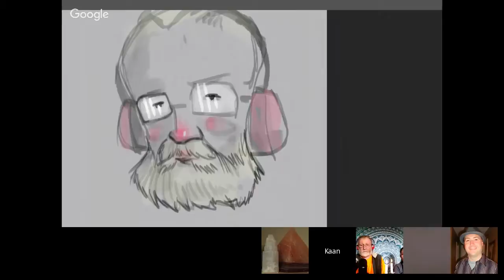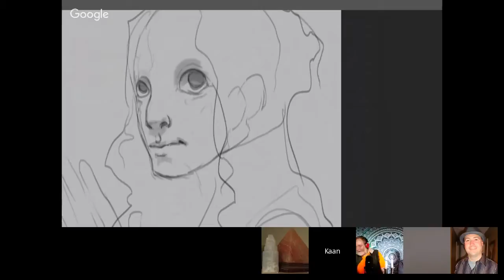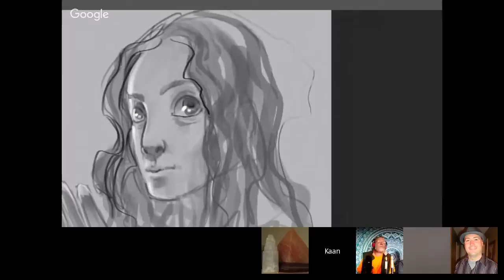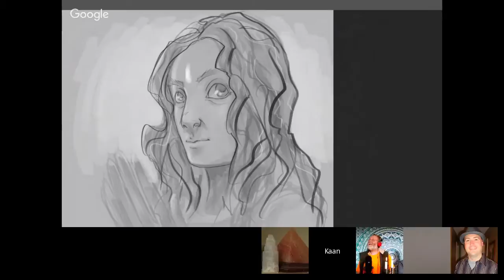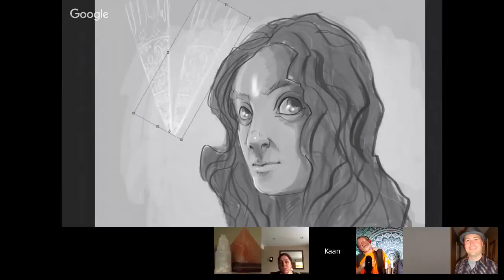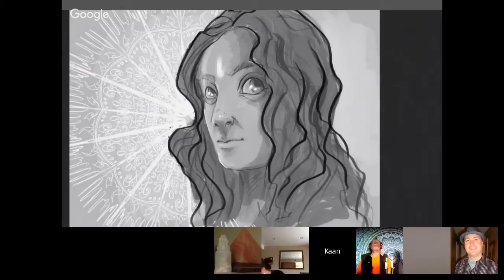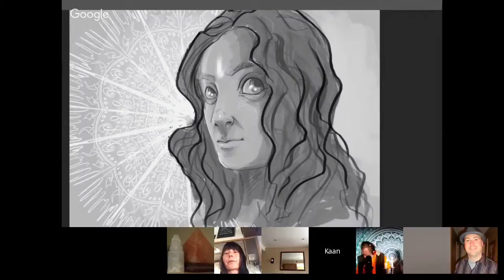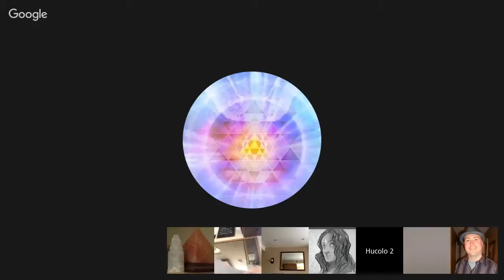Yogananda and Nina. Channeled by Max. Dec 11, 2016